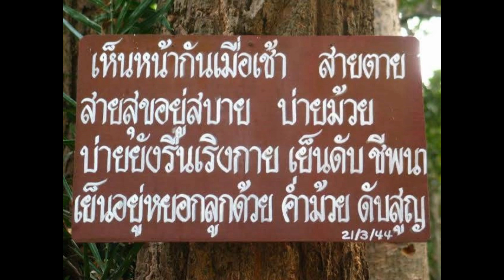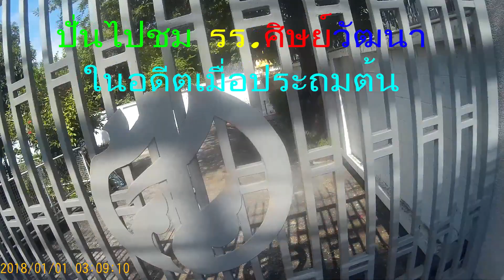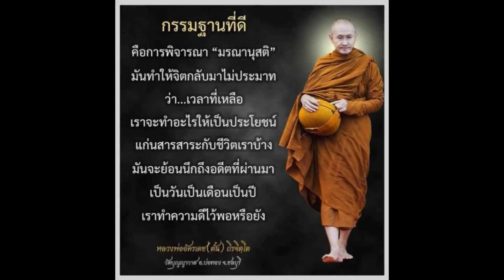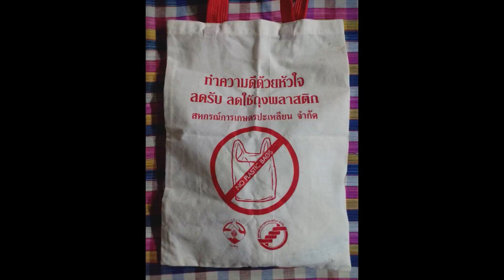15ปั่นไปชมรร.ศิษย์วัฒนาอดีตเคยศึกษาสมัยประถมต้น ยังสภาพสมบูรณ์สวยงาม ขอให้คุณครูใหญ่ท่านไปสู่ภพที่ดี